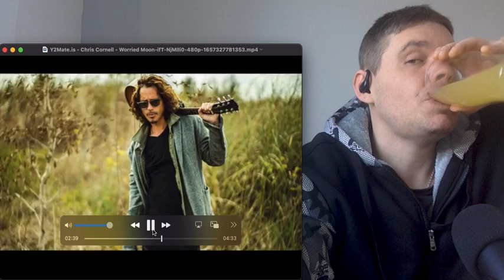Chris Cornell - Worried Moon (Reaction)